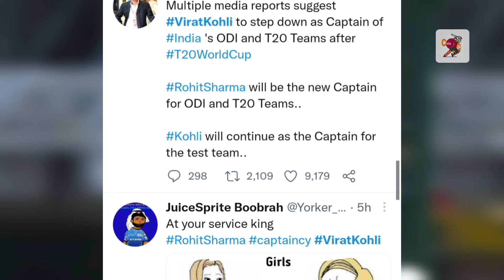Bcci Rejects Reports of Virat Kohli Leaving limited Over Captaincy | विराट नही छोड़ेंगे कप्तानी